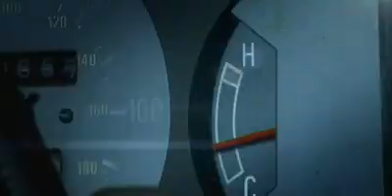Tantalize - "Body Rockin'" - 2003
Promo music video for "Body Rockin'" by Tantalize.